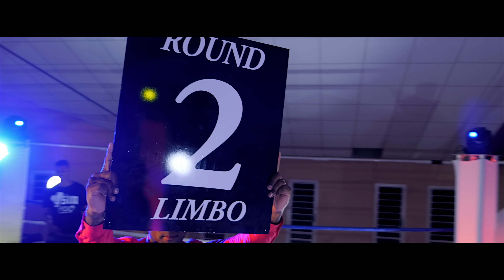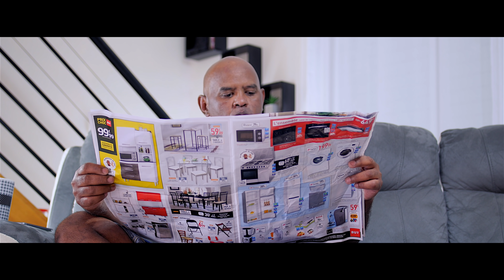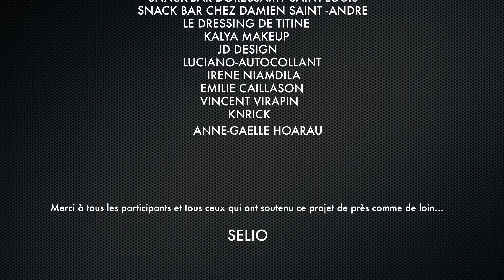SELIO - LA REINE DU SEGA (CLIP OFFICIEL-4K ) ALBUM HARMONIE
Sélio "LA REINE DU SEGA"  LE CLIP
Auteur/Compositeur: Thierry LENCLUME
*ENREGISTREMENT : MIRAGESTUD
*PRODUCTION : SMPROD974
*REALISATION :FANO DESIGN( PERRIN STEPHANE)

3éme EXTRAIT DE L'ALBUM "HARMONIE"
(13 titres inédits+ 3 bonus )

*Album disponible chez tous les bons disquaires ainsi que sur les sites de téléchargement légales: